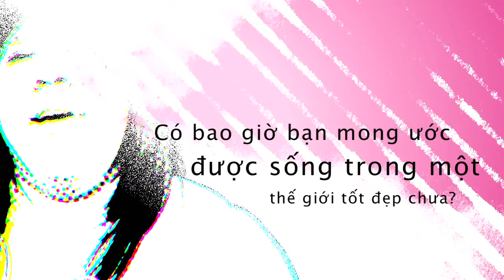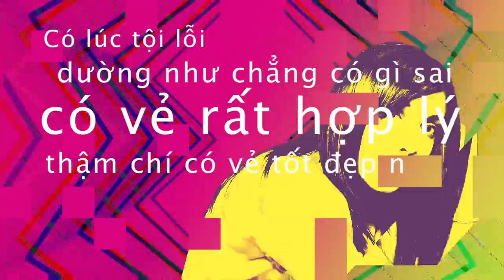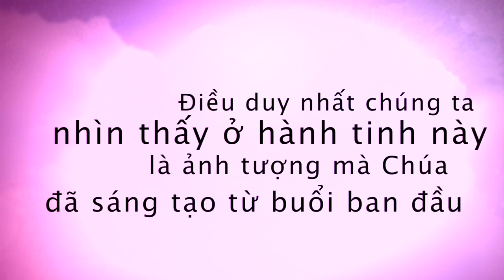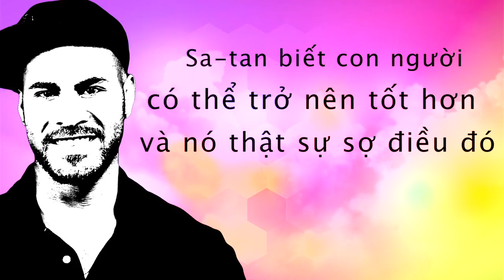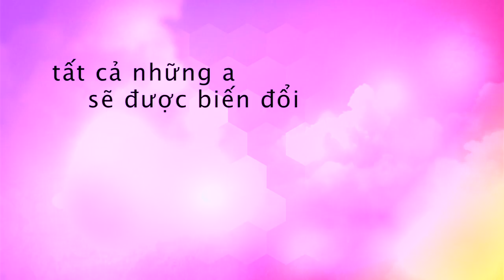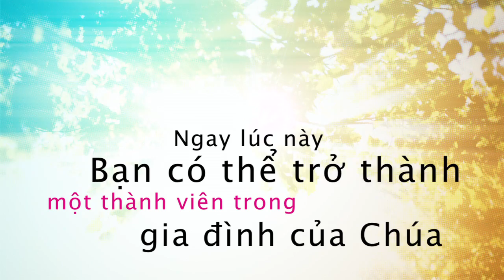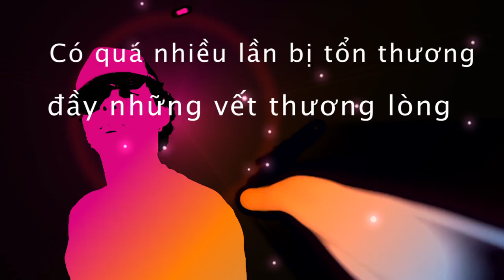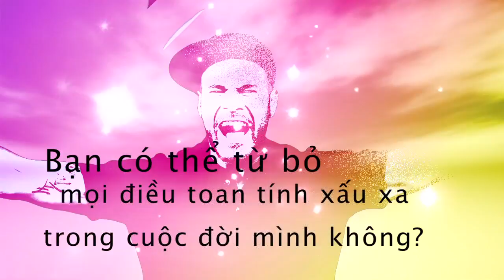22 New Heaven New Earth | VIETNAM Ver. 2